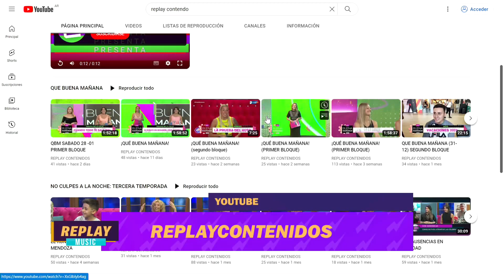FANTASMAS DEL SUBSUELO (BLOQUE 1)